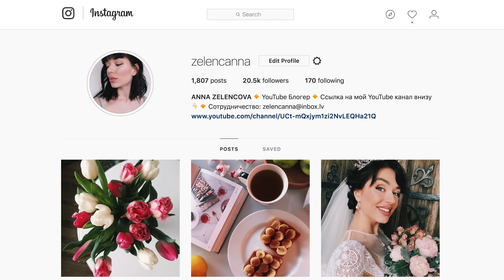ТРЕНДЫ ВЕСНЫ 2018 с примеркой | ПОКУПКИ ОДЕЖДЫ онлайн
ССЫЛКИ

ИНТЕРЕСНЫЕ ВИДЕО